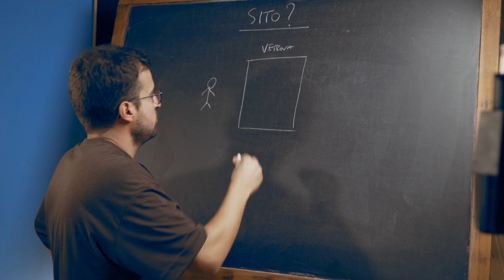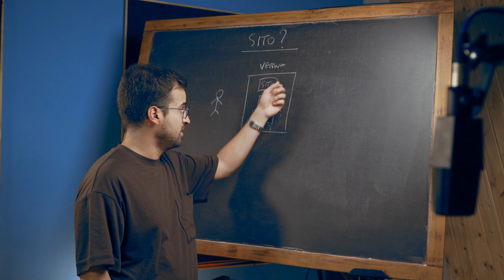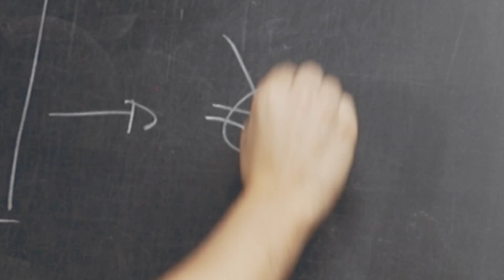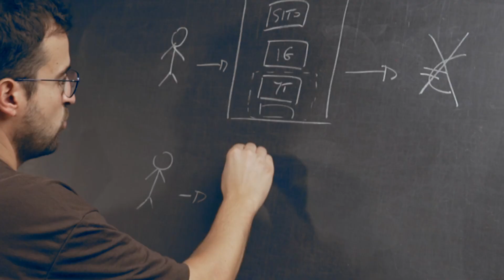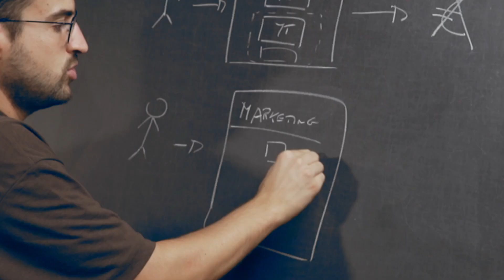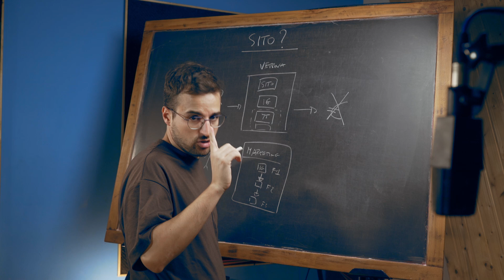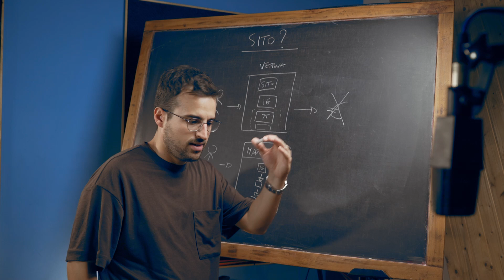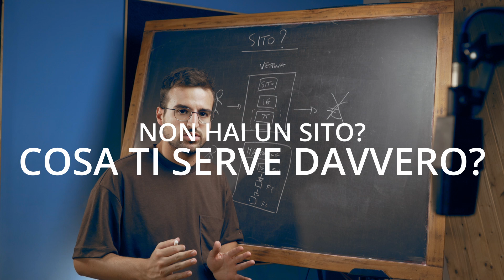Il problema N°1 di ARTISTI, MUSICISTI e PRODUCER.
"Tutti i segreti di YouTube" è disponibile solo fino al 5 febbraio! Scarica l'anteprima gratuita ora!

Su Music Business Italia troverai tantissime informazioni impattanti sul mondo della musica, sul mercato musicale ed i suoi cambiamenti, sul mondo discografico sul marketing musicale, su come promuovere la tua musica ed i tuoi progetti, nonché come costruire un tuo sistema indipendente basato sulla costruzione di un tuo personale modello di business, marketing e promozione musicale.

L'obiettivo è semplicemente uno: creare consapevolezza imprenditoriale.

Lavorare nella musica, ai nostri giorni, significa saper fare impresa ed "imprenditorializzarsi".
Oggi, chi opera in questo settore (che sia un musicista o artista, un produttore musicale, un tecnico, un manager...) che vuole e ricerca libertà economica e autonomia progettuale, non può fare a meno di capire i meccanismi di questo mercato complesso, e fidati:

Come fare più stream, visualizzazioni, entrare nelle playlist editoriali, affidare la tua attività ad un'agenzia di marketing, farti promuovere da un ufficio stampa, cercare di aumentare gli ingaggi live...non sarà mai la soluzione!

Esiste un modo per prosperare nel settore musicale? La soluzione non è semplice, ma esiste!

Music Business Italia è il primo canale dedicato alla reale comprensione di questi meccanismi, con il fine di discutere e capire come attuare vere, concrete strategie volte a sviluppare e far crescere al massimo la tua attività ed il tuo progetto musicale portandolo da un punto A ad un punto B, andando quindi a colmare quel GAP che non ti permette di ottenere risultati concreti.

Ricorda: se non hai un piano, il tuo piano è fallire.

Se vuoi parlarci del tuo progetto poiché sei stufo di sentirti l'ultima ruota del carro, scrivici.